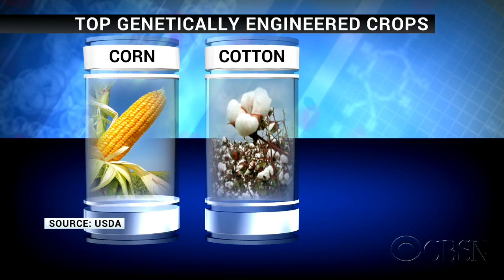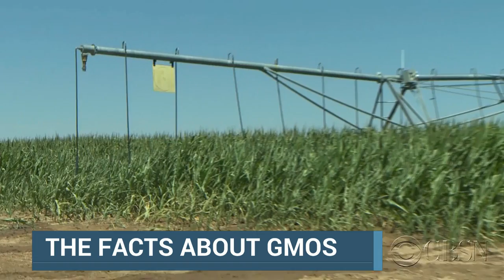What's really in your food? The facts about GMOs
Proponents say genetically modified foods promise lower costs and less pesticide use, while critics say the benefits of GMOs are overblown. Consumers Union senior scientist Michael Hansen joins CBSN to put the debate in perspective.